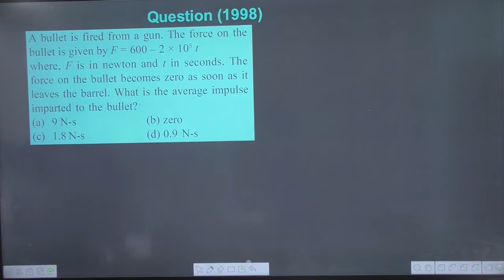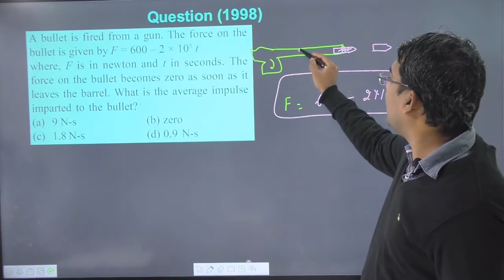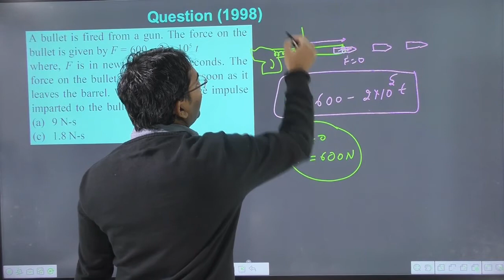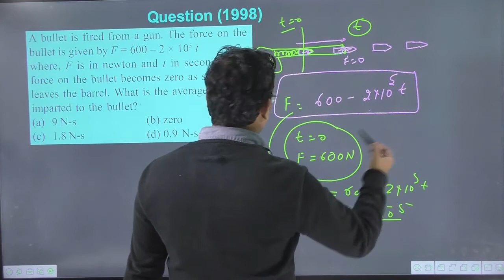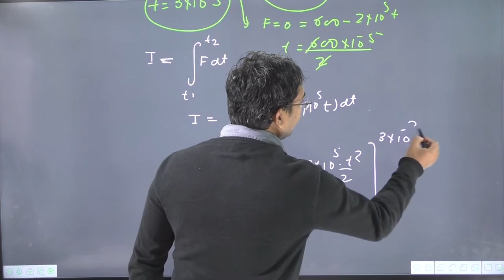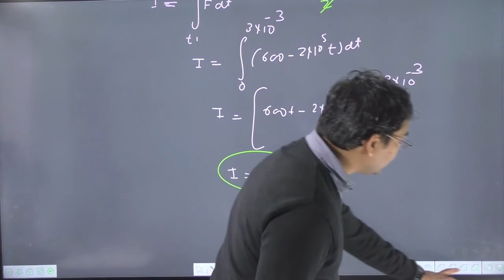A bullet is fired from a gun. The force on the bullet is given by F = 600 – 2 × 105 t where F is in